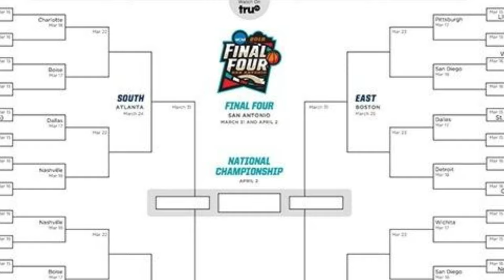Coach Matt Painter's WIFE, CHILDREN, Lifestyle, Cars, houses & Net Worth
Matthew Curtis Painter is an American basketball coach and former player, who is the current and 19th head coach of the Purdue Boilermakers, serving in that role since 2005. He played college basketball at Purdue from 1989 to 1993. He was also the head coach of the Southern Illinois Salukis from 2003 to 2004
Painter was born in Fort Wayne, Indiana. He attended high school at Delta High School in Muncie, Indiana. After graduation from high school in 1989, Painter enrolled at Purdue University and played point guard for the Boilermakers, starting for one season. As a senior in 1993, he led Purdue in assists and was an honorable mention All-Big Ten Conference selection.